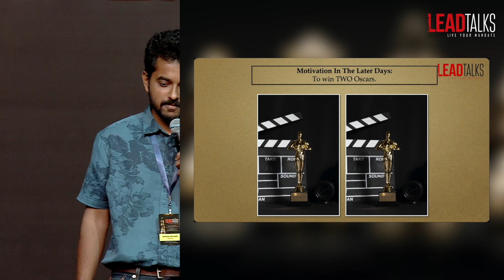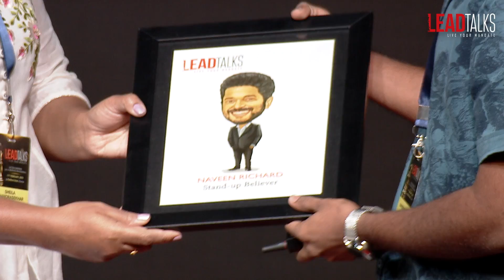Humour and Hope: Naveen Richard’s Journey with Jesus | LeadTalks Chennai 2023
In this uplifting video, stand-up comedian Naveen Richard @naveenrichardcomedy shares his powerful testimony about how he found God and how it transformed his life completely. He takes us through his incredible journey of faith, from a life of emptiness and hopelessness to discovering the love and grace of Jesus Christ.

In his unique and humorous style, Naveen shares how his encounter with God changed his motivations and desires, and how he now lives every day to serve Him. With laughter and sincerity, he shares his struggles and challenges, and how God's love and grace helped him overcome them. Naveen’s testimony is a reminder that no matter what your past may look like, Jesus is always waiting with open arms to offer you love, hope, and a new life!

Naveen Richard is a professional stand-up comedian, actor, and writer who has been in the Indian comedy industry for over 10 years. He came to know the Lord in April 2020, and has been actively serving in his church and outside of it ever since.